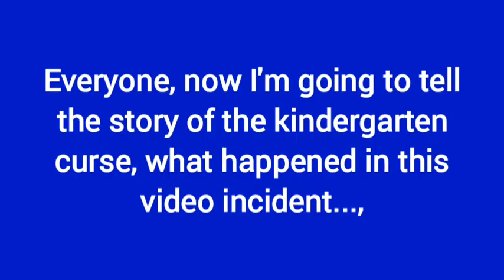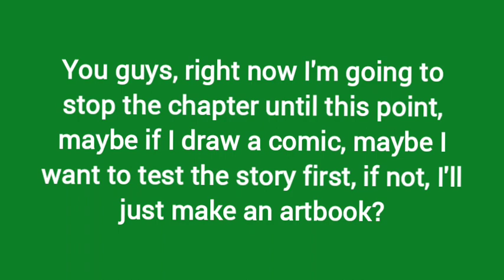Accessories Kindergarten The Sakura School Simulator the trailer moment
Hi everyone, right now I'm making a trailer version, the story of the kindergarten curse in my comic that I want to dissolve, so I'm using the characters of Rina Tamaki's classmate as an example in the game Sakura School Simulator. ,

Guys, this time I'm going to test that it has a kindergarten curse comic story, so if it works, I can make it have a comic, if it fails.., I just want to make an artbook. , that's it, I hope it works😔